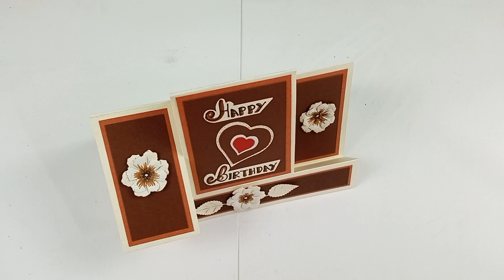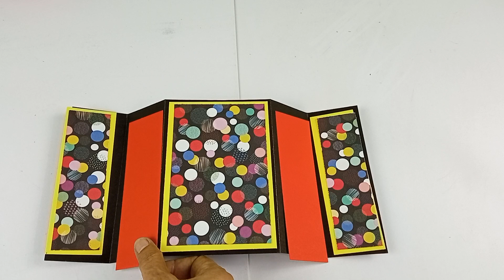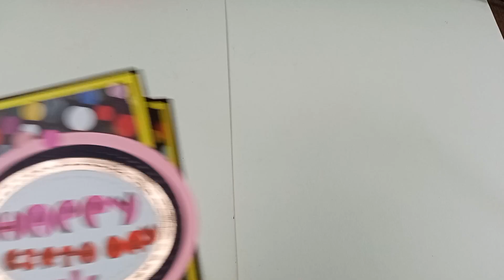DIY Two easy Table top 3D birthday card [2023]/DIY 3D multifold handmade card/Multifold birthdaycard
This is a tutorial video on how to make birthdaycard easily without no critical fold, how to make birthday gift also DIY birthdaycard  and valentines day gift, multifold card ideas.You will be able to know how to decorate the base of table top  card, valentine’s day, birthdaycard  at home.You will be able to learn how to make easily multifold card for ,birthday,valentines day ,friendship day , mothers day,anniversary day and for other occassions.
Requirements:-
Card stock of different colours
Designer papers
Scissors,detail knife,Scale,pencil, rubber,glue,colour pen